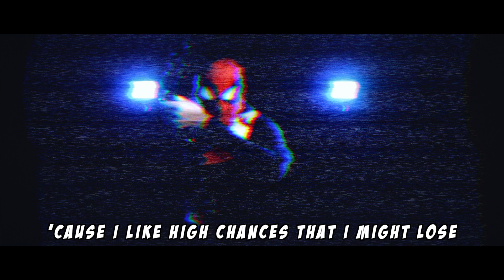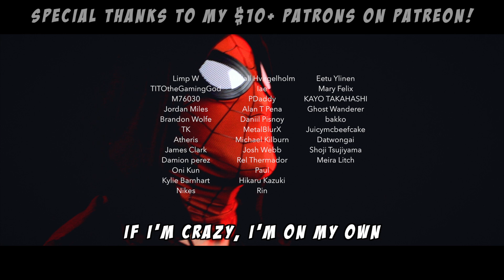What's Up Danger [EPIC METAL COVER] (Spider-Man: Into the Spider Verse) [Little V]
Here's my Epic Metal Cover of What's Up Danger from Spider-Man: Into the Spider Verse originally by Blackway & Black Caviar